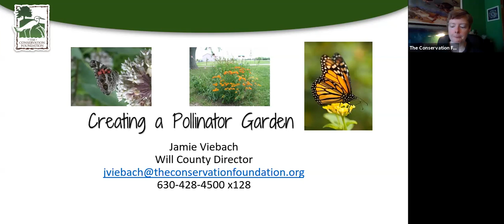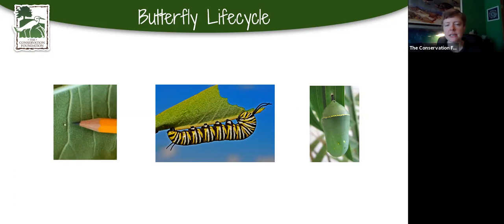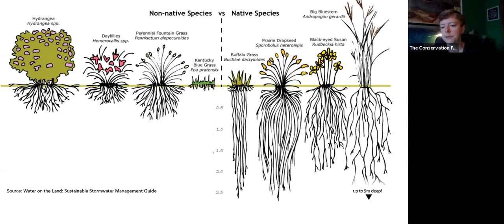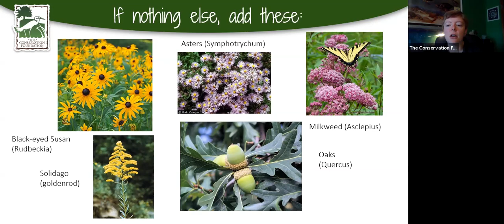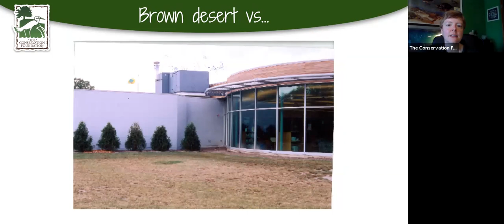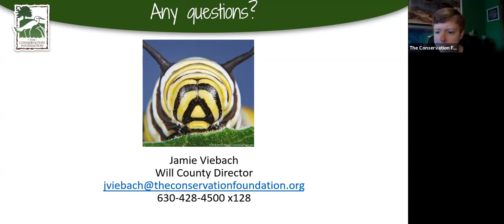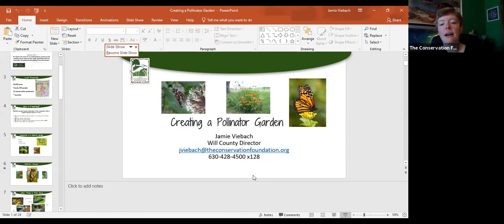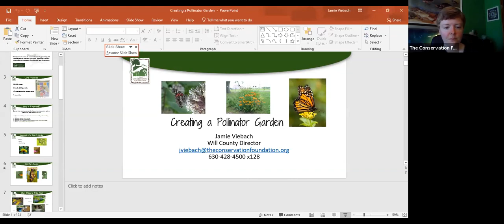Intro to Pollinator Gardens | Webinar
In this webinar, Jamie gives you the information you need to bring butterflies and other pollinators to your yard.

Pollinator gardens are full of native, nectar-rich plants that provide food for butterfly larvae and adults. Birds and other insects will also delight in the seeds and nectar sources your garden provides. They can be large or small, and adapted to almost any soil conditions, so get planting, and watch the beautiful critters appear!

To learn more about The Conservation Foundation and bringing beneficial pollinators to your garden,

Who is The Conservation Foundation?
Simply put, we save land and we save rivers, and we’ve been at it for almost 50 years. Founded in 1972, The Conservation Foundation is one of the region’s oldest and largest not-for-profit land and watershed conservation organizations dedicated to preserving and restoring open space, protecting rivers and watersheds and promoting stewardship of the environment in northeastern Illinois.

This webinar took place via Zoom on April 13, 2020.